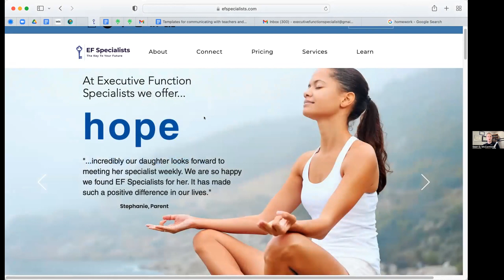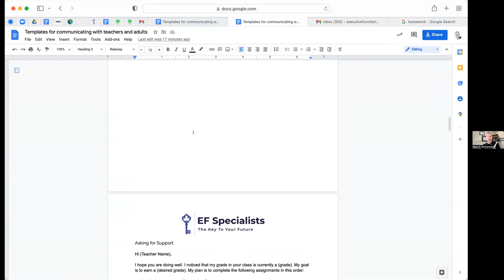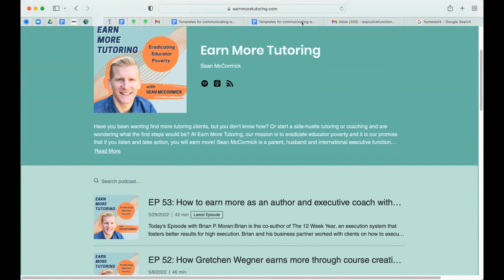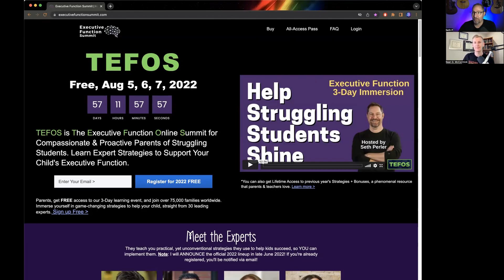🧠 Parents, Sean's Expert Topic this year! (Free Executive Function Event)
Help Your Child Build Skills for School and Life at TEFOS, The Executive Function Online Summit.
Join over 90,000 Families, Teachers, and Therapists from over 80 countries worldwide, and immerse yourself in learning how to better support struggling students, from over 40 Leading Experts.

IN THIS VIDEO, you will meet Sean G. McCormick founder of . Learn what he will be teaching us about at this year's summit.
Save your seat for August 11, 2023, to get Free Access to TEFOS.

It's a unique, Free 3-day learning event (+ bonus days), where the experts teach you how to help Struggling Students with Executive Function challenges.

So if you're looking for a fresh toolkit of game-changing strategies to help your child, and to have a truly exceptional understanding of your child's Executive Functioning needs, then attending this will be one of the best decisions you can make.

ABOUT Seth Perler, MEd Gifted Education, SethPerler.com
Specialize in: Executive Function, ADHD, Neurodiversity, 2e
Hats I wear: Activist, Speaker, Coach, Educator
I help parents & professionals help students who struggle with homework, motivation, grades, focus, study skills, time management, organization & overwhelm, so they can build a happy & successful future, despite outdated educational norms.